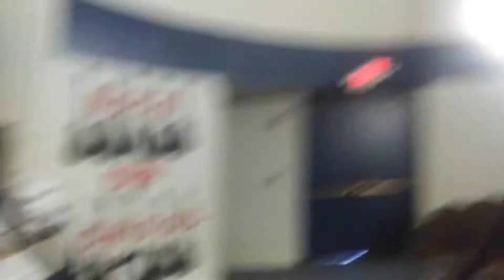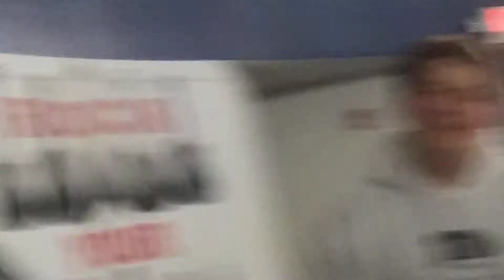Theatre Bloopers Pt:15